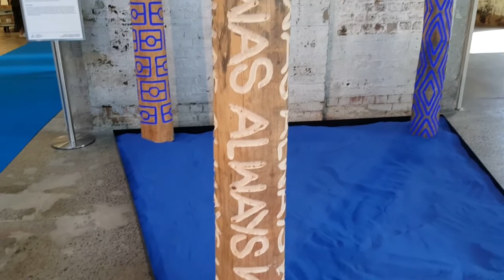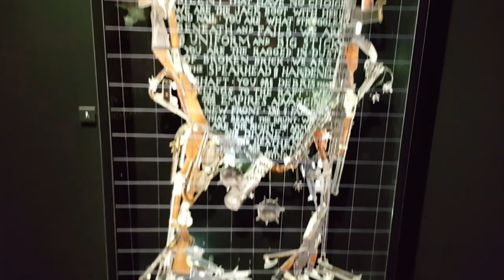Sydney Contemporary Media Launch 2019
The media was treated to a preview of Sydney Contemporary 2019 prior to opening. "Best show yet..." Enjoy this mesmerising 4 mins of some incredible art. A must-see at Carriageworks in Sydney this weekend (video by Inside The Gallery - Podcast).